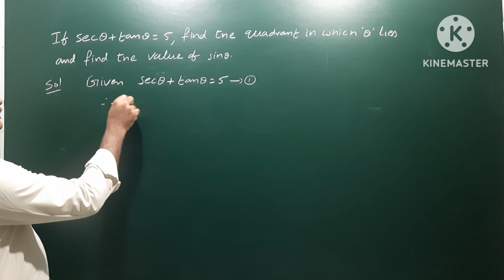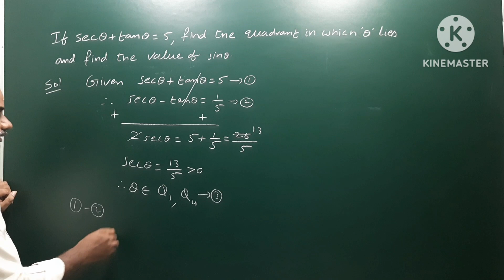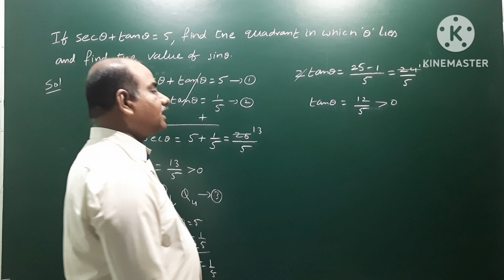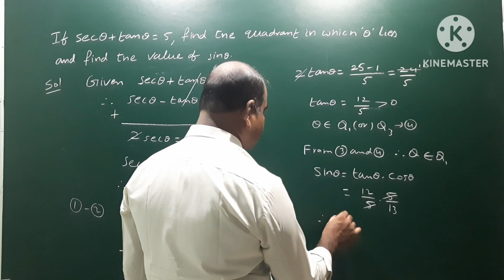If sec + tan = 5, find the quadrant in which theta lies and find the value of Sin theta